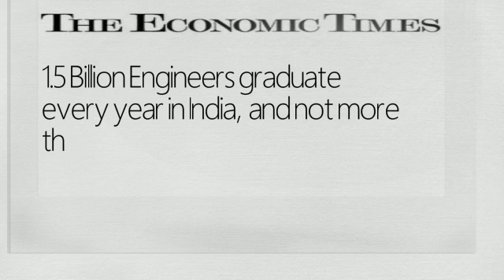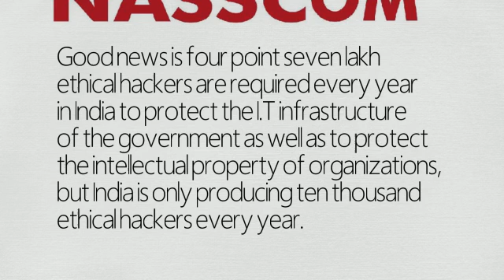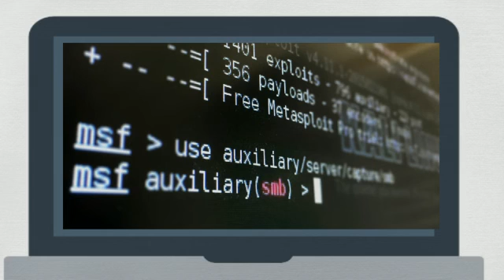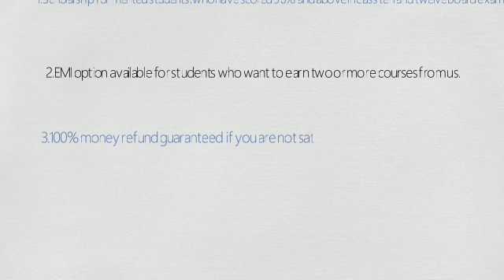Certified Ethical Hacking professional Course - Indian Cyber Security Solutions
C|EHP - Certified Ethical Hacking Professional Course
Watch this video - Best Cyber Security Course Demanded by Organizations.
Lunched by Indian Cyber Security Solutions